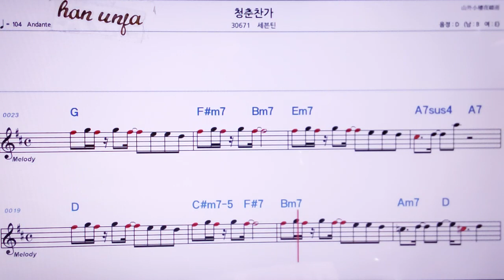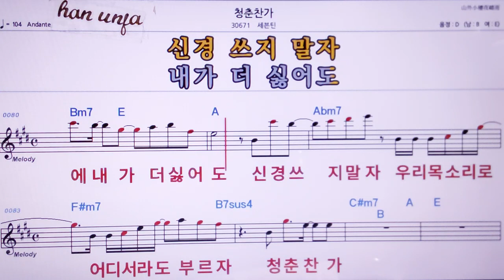💖청춘찬가/세븐틴 👍MR,노래방, 악보, 코드,Karaoke With Sheet Music